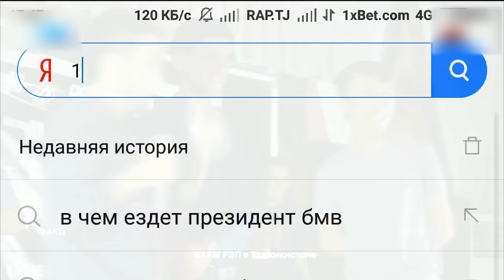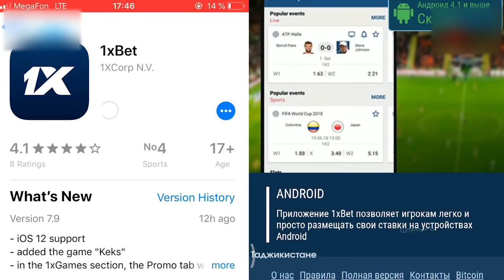Ки мезана? Kepasso Azia vs. Shakher (RAP.TJ)